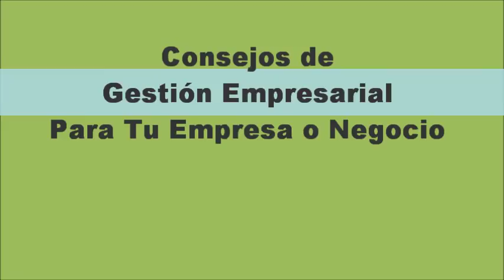Como salir de la trampa del trabajo y vivir de rentas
Santiago Botas charla con el Doctor Roberto Bonomi sobre diferentes problemáticas que enfrentan los empleados, la importancia de la capacitación y distintas alternativas de finanzas personales.
Un enfoque diferente para los empresarios que suelen oír una sola campana.
¿Estamos en la era de la abundancia?
¿Hasta dónde comprometerse con tu empleador?
¿Que hacer con los ahorros personales?
En el video hablamos sobre la abundancia, si quieres más información sobre este tema conviene que veas más información sobre el Dr. Bonomi en: